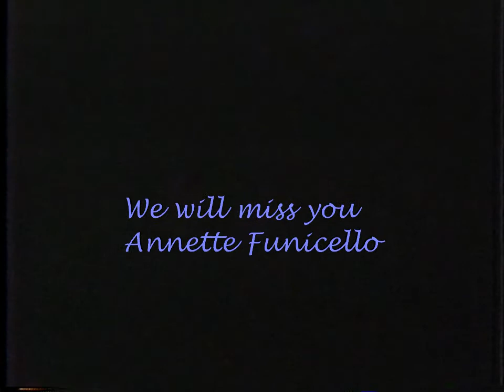Annette (Not So New Faces of 84)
"Annette" performed by John Spalla in "Not So New Faces of '84" recorded live at Upstairs at O'Neil's.  "Annette" is a comedy song paying homage to the famous Mousekateer Annette Funicello, Music and Lyrics by David Buskin, Lyrics by Robin Batteau.   "Not So New Faces" was Conceived and Directed by Stuart Ross, with Musical Direction by John Spalla.